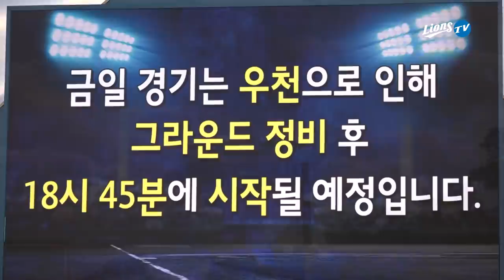[라이온즈tv] 김상수 역전 끝내기 희생플라이 & 이승현 첫 승 📹 덕아웃1열​​​​ (8.24 SSG전)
끈질긴 삼성 라이온즈 야구,
초반 큰 점수 차를 차곡차곡 쫓아가 결국 9회말 빅 이닝을 만들어내며 역전승!
시즌 첫 끝내기 승리인만큼 덕아웃의 반응이 더 기대되는데요...

덕아웃 하이라이트 종료 후 동점 적시타&끝내기 주자 김지찬의 인터뷰도 놓치지 마세요!